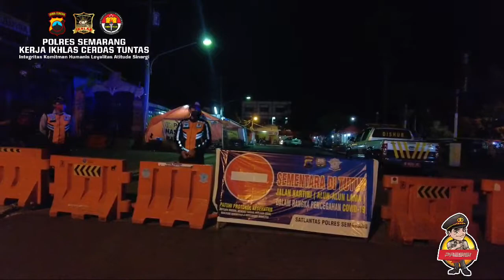KEGIATAN PENLING MALAM POLRES SEMARANG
Giat Penling Polres Semarang Guna Memberikan Edukasi Dan Himbauan Prokes Kepada Masyarakat Melalui Mobil Penerangan Keliling Dalam Rangka Penerapan PPKM Darurat